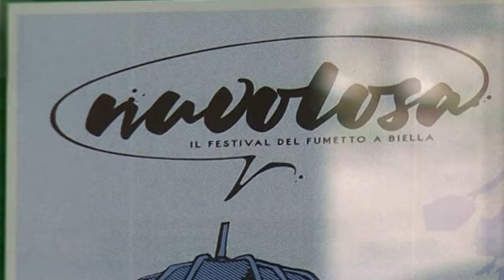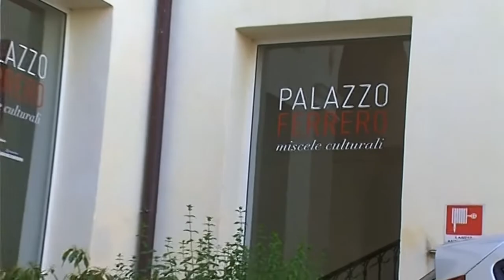IV° edizione del concorso Nuvolosa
Grande la  partecipazione alla IV° edizione del concorso Nuvolosa, indetta dall’assessore Gabriella Bessone del Comune di Biella .
Sono 166 i giovani creativi ad aver sviluppato il tema “La natura che verrà”.